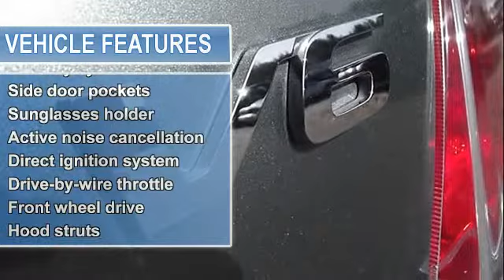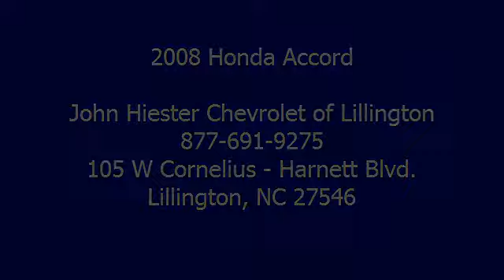2008 Honda Accord - John Hiester Chevrolet of Lillington - Lillington, NC 27546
105 W Cornelius - Harnett Blvd.

For Sale: 2008 Honda Accord
VIN: 1HGCP36878A057424
Engine: 3.5L
Drivetrain:
Transmission: Automatic
Mileage: 50,861
Color: Polished Metal (exterior) Black (interior)

Features:
2008 Honda Accord Sedan. This vehicle features the following equipment: Automatic, 3.5L, A M/FM Stereo, CD Changer, 17'' x 7.5'' alloy wheels, 1-touch Power moonroof w/tilt,  manual sunshade, Chrome door handles, Chrome window trim, Daytime running lamps, Fog lamps, Multi-reflector halogen headlamps w/auto-on/off, Variable intermittent windshield wipers, Auto-dimming rearview mirror, Blue ambient console lighting, Cargo area light, Center console w/sliding armrest,  storage compartments, Coin box, Cruise control, Driver & front passenger active head restraints, Dual front seatback pockets, Dual illuminated visor vanity mirrors, Fold-down rear seat center armrest w/trunk pass-through, Fold-down rear seatback, Front & rear beverage holders, HomeLink universal garage door opener, Illuminated lockable glove box, Immobilizer theft-deterrent system, Integrated rear window antenna, Leather-trimmed heated front bucket seats-inc: 8-way Power driver seat,  4-way Power front passenger seat,  driver Power lumbar support, Leather-wrapped steering wheel w/illuminated audio & cruise controls, Maintenance Minder system, Map lights, Premium interior accents, Power door locks w/programmable auto-lock, Power windows w/dual front auto-up/down,  illuminated switches, Rear window defroster, Remote entry system-inc: Power window control,  Power trunk release, Remote fuel filler door release, Remote trunk release w/lock, Security system, Side door pockets, Sunglasses holder, Tilt & telescopic steering column, Active noise cancellation, Chrome dual exhaust finisher, Direct ignition system, Double wishbone front suspension, Drive-by-wire throttle, Front & rear stabilizer bars, Front wheel drive, Hood struts, Independent multi-link rear suspension, Power ventilated front/solid rear disc brakes, Variable Power rack & pinion steering, Sun/Moonroof, Child-proof rear door locks, Daytime running lamps, Dual-chamber front side airbags w/passenger-side occupant position detection system, Dual-stage,  dual-threshold front airbags, Emergency trunk release, Rear center child seat tether anchor, Side curtain airbags,  front & rear, Side-impact door beams